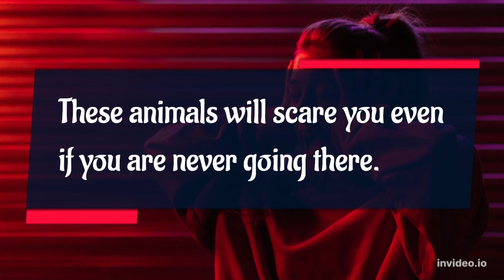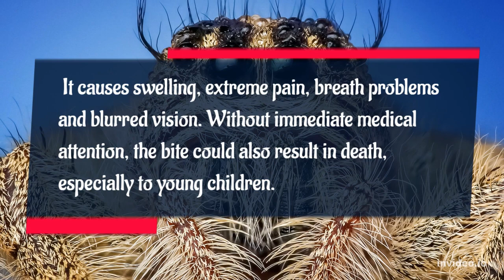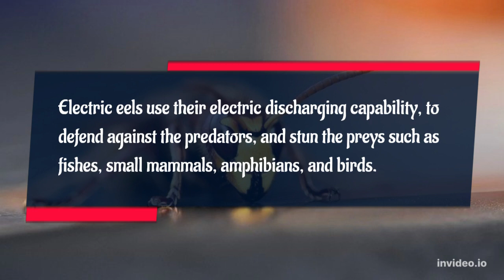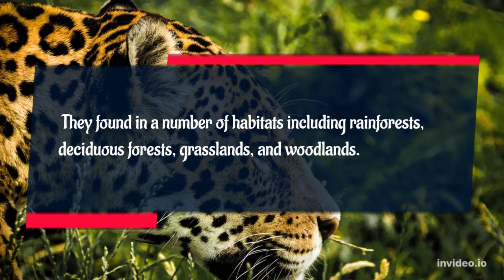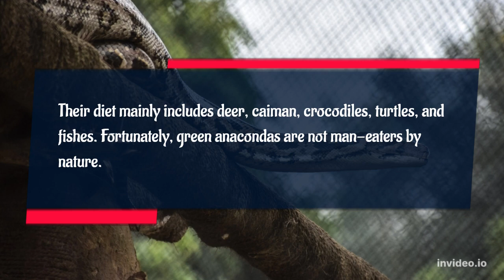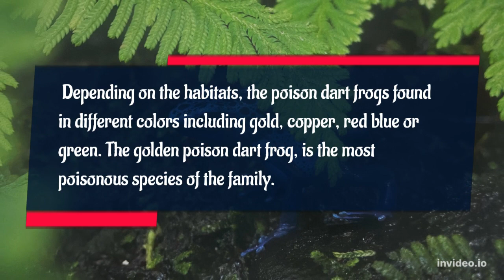WARNING: DON'T WATCH THIS ALONE!!😨😰 || Most DANGEROUS animals in Amazon rainforest!!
Most dangerous animals in the Amazon rainforest || Most dangerous animals!!
10 Most Dangerous Attacks In The Amazon Jungle
8 Most Dangerous Animals Of Amazon | دنیا کے سب سے خطرناک جانور | Haider Tv
In this video we will be talking about most dangerous animals in amazon rainforest